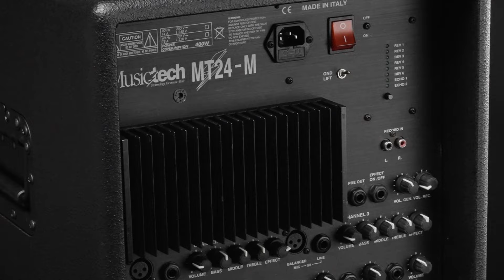Musictech Amplifiers MT120 - MT24M